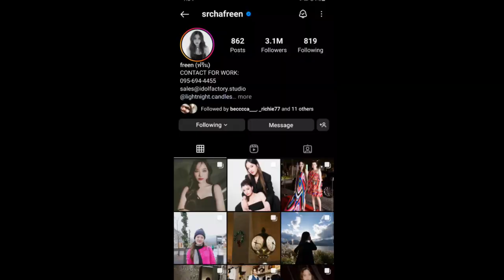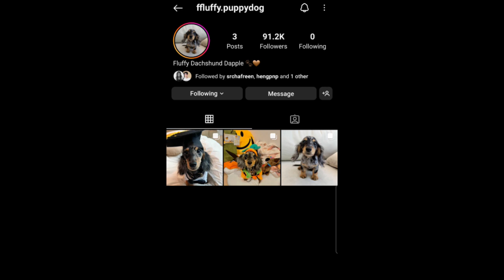ทฤษฎีสีชมพู Freen's Instagram Story DAILY Recap Saturday December 23, 2023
Hey, guys in this video I will be recapping Freen's Instagram story for Saturday December 23, 2023 :)